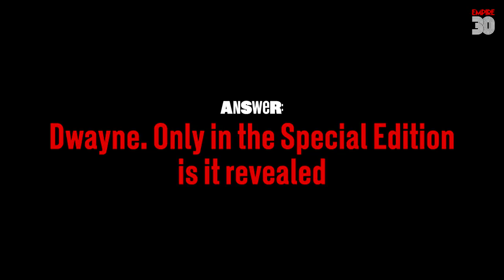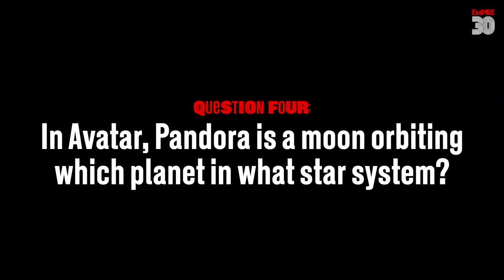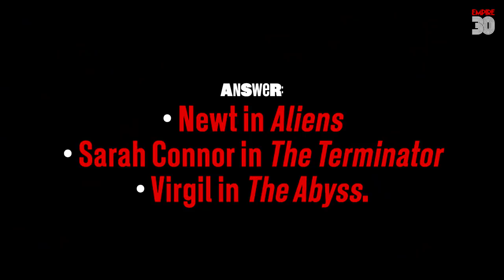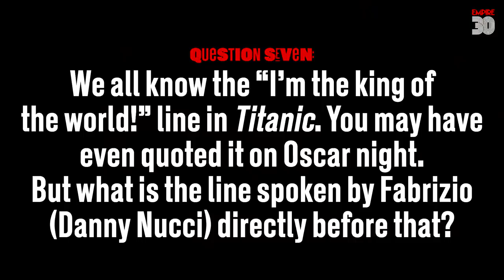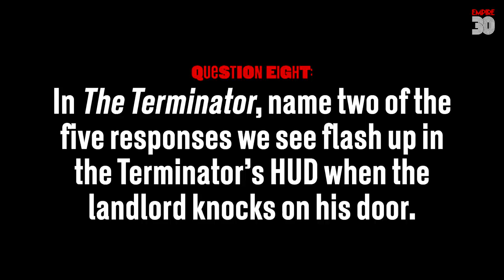James Cameron Movie Mastermind | Empire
Does James Cameron know his Na’vi from his Newt? Of course he does – but how will he fare when Empire quizzes him on ultra-tricky questions about Avatar, Titanic, The Terminator, Aliens, The Abyss, and more? Let’s find out…